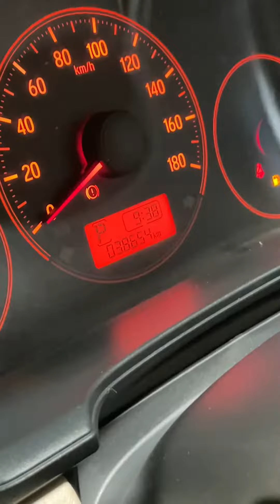DP 1JT LGSG GASS